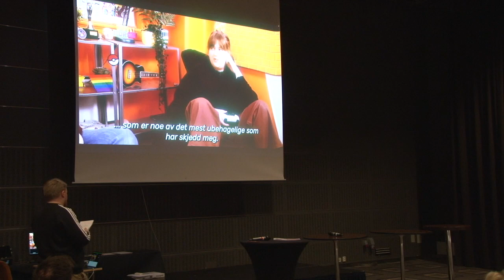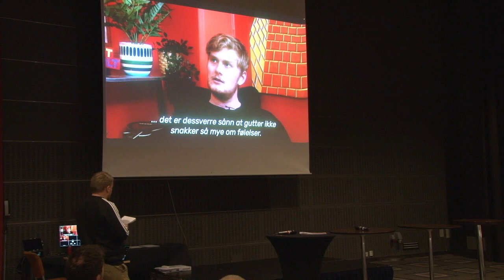UKM-konferanse 2022 - Er datakulturen blant barn og unge kun positiv? Innledninger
UKM-konferansen i Sarpsborg 29.sept - 01.okt.

"Barn og unges psykiske helse der Ung Kultur Møtes" var temaet. Vi retter blikket på barn og unges medievaner og tidsbruk innenfor det bredden av datakultur. Og vi retter spørsmål opp om dette bare er bra? Finnes det noen negative sider vi må ta hensyn til når det kommer til barn og unges psykiske helse i møte med datakultur og digitale medier?

Innlederne og panelet består av:
* Oskar Fjørtoft (Mental Helse Ungdom)
* Ole Martin Pedersen (KRED)
* Gaute Brochmann (Skribent og forfatter)
* Nina Johansen ( Montessori Norge)
* Frank Haugseth (UKM Norge)

Ordstyrer: Tom Andreas Kristensen